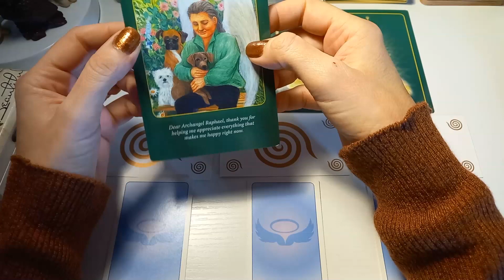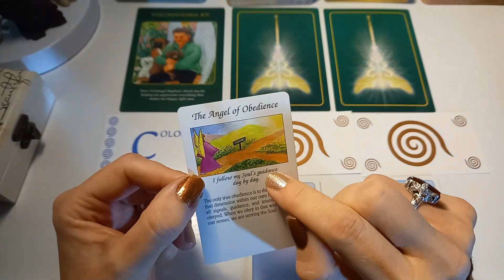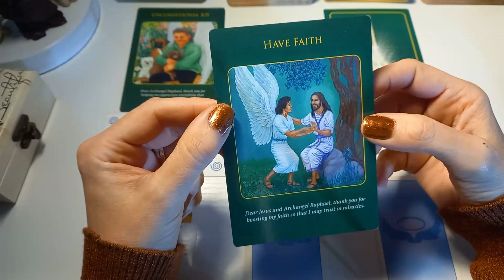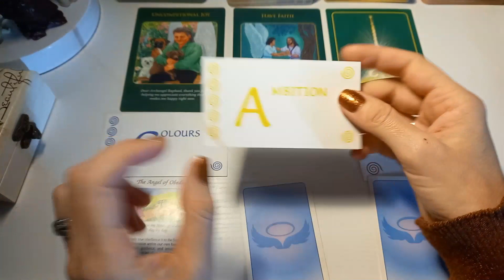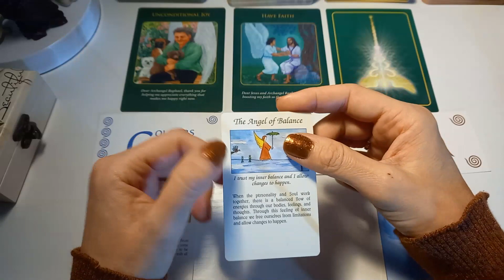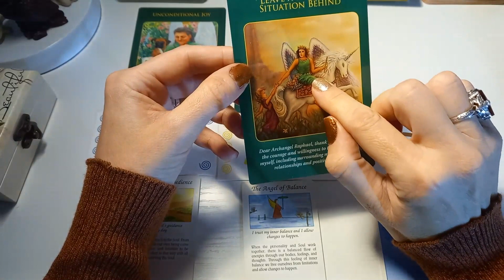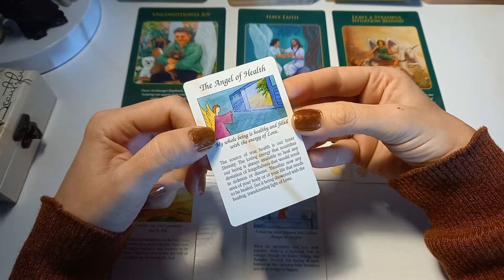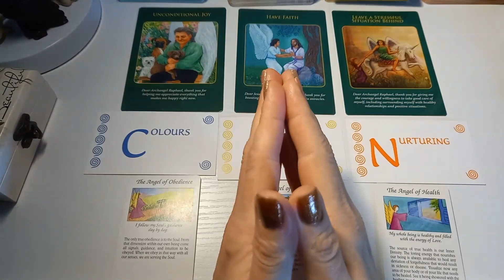What Powerful Healing Message is your Body delivering for you Today? 🎉🦝❤🌷‍🔥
UDEMY COURSE: TOTEM MESSAGES
ANIMAL STRATEGIES FOR LIFE AND SUCCESS
Udemy Promotion code:

Amazon Books: “Totem Messages – Animal Strategies for Life and Success”
“Totem Messages is a set of 80 images with a message from your Totems, focusing on the skills and strategies that will help you succeed. Totems bring healing messages and can show us that we can learn to maintain a balance between what we take and what we give to the Earth. They are extremely resourceful and resilient and they can give us different perspectives on our life issues”

Group 1: Ant, Antelope, Armadillo, Badger, Bat, Bear, Beaver, Bee.
Group 2: Beetle, Bison, Blue Jay, Butterfly, Cat, Chameleon, Cobra, Cougar.
Group 3: Coyote, Crocodile, Crow, Deer, Dog, Dolphin, Dove, Dragonfly.
Group 4: Eagle, Earthworm, Elephant, Elk, Fox, Frog, Gecko, Giraffe.
Group 5: Goat, Goose, Gorilla, Grasshopper, Great Blue Heron, Green Anole, Grouse, Hawk.
Group 6: Horse, Hummingbird, Jaguar, Komodo Dragon, Ladybird, Lion, Lizard, Loon.
Group 7: Lynx, Magpie, Moose, Mouse, Opossum, Otter, Owl, Panther.
Group 8: Peacock, Porcupine, Praying Mantis, Rabbit, Raven, Rose-Breasted Grosbeak, Salamander, Scarlet Macaw.
Group 9: Sea Turtle, Silkmoth, Skunk, Snake, Spider, Squirrel, Swan, Tiger.
Group 10: Toad, Tortoise, Turkey, Vulture, White Crane, Whale, Wolf, Woodpecker.

PERSONAL READINGS
   Personal reading 1/2 hour of video – which will include some of the following readings:
12 Houses, The Path, Your Mandala, 9 Personal Tótems, Your Current Personal Situation.